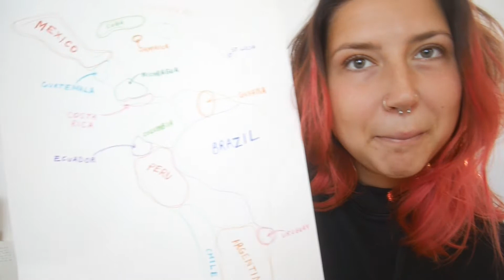How I plan for long term Backpacking / Travelling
Im currently starting to plan for a new trip - though I'm more one for just going with a flow there's still a bit of a process and certain things that you need to sort out before, this is a summary.

How to plan for a trip when you're terrible at committing to plans!

Workaway the site mentioned in the video which can be used to find volunteer opportunities abroad can be found